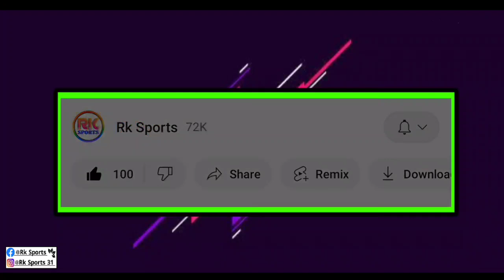Vishal কে কেন দলে রাখলেন না তা নিয়ে মুখ খুললেন Igor| এই বিষয়টা নিয়ে বিশাল সহ অন্যরা কি বললেন ?